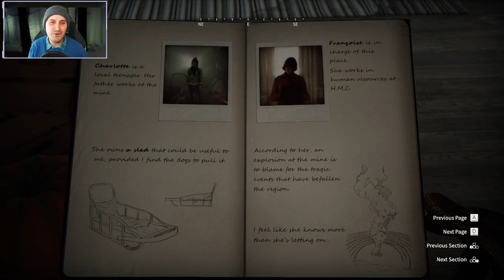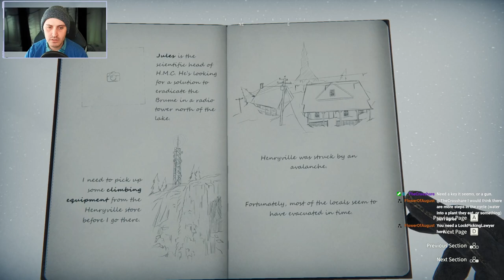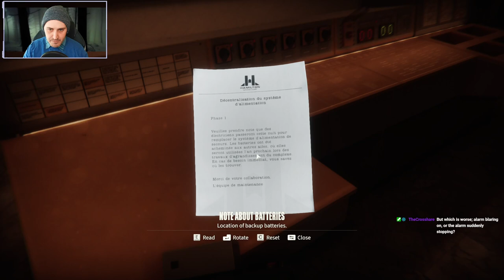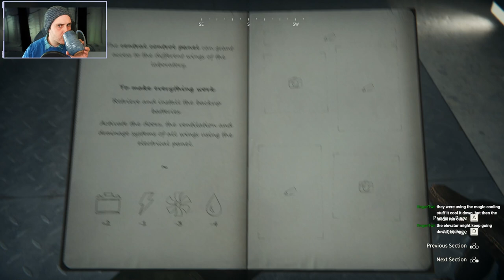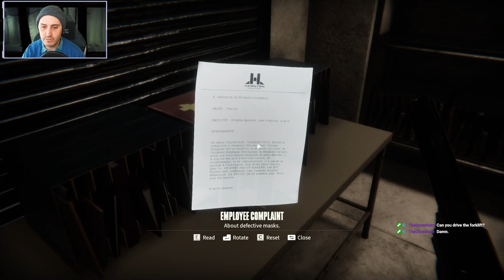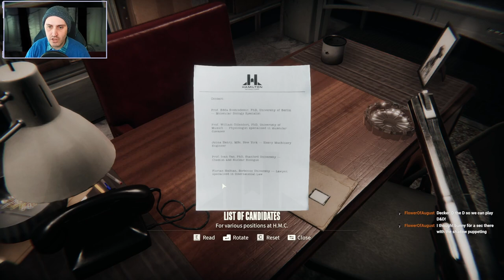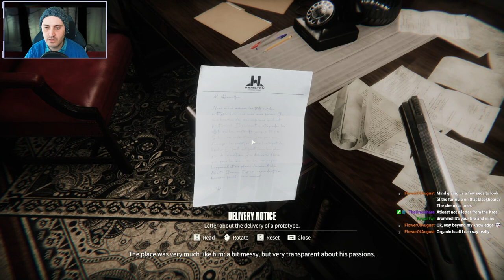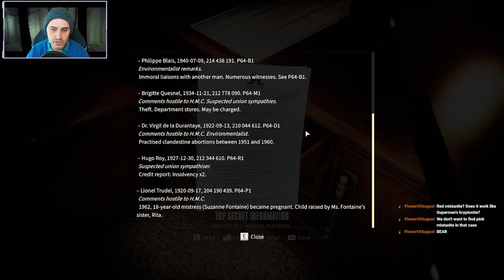Kona II: Brume | A Wild Sled Dog Chase, and the Resonance Cascade Scenario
Paul Prospero is back in the wilds, and is finally warm and safe! Inside an abandoned, haunted mining facility... Great.